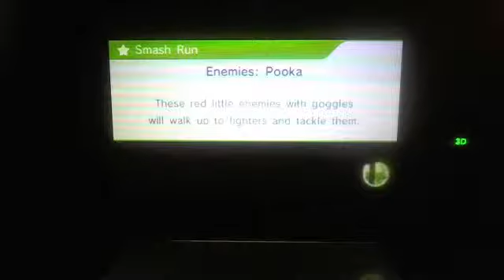Capture 3 11 6 2014 12 49 AM